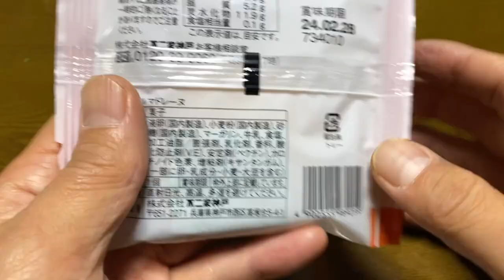【スイーツ（JAPAN sweets）】シェルマドレーヌ（shell madeleine）「不二家神戸」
シェルマドレーヌ（shell madeleine）

99kcal